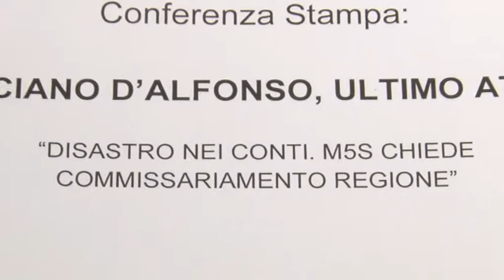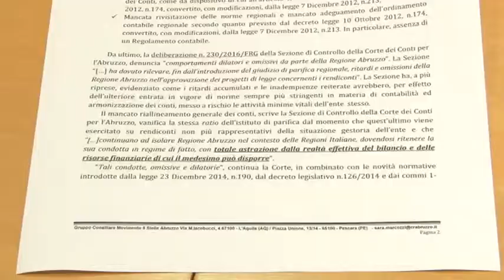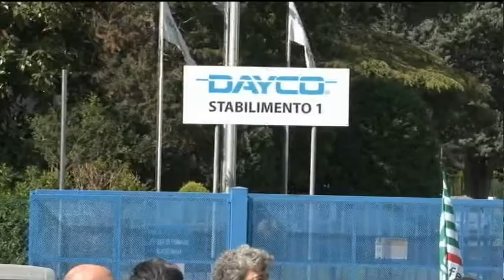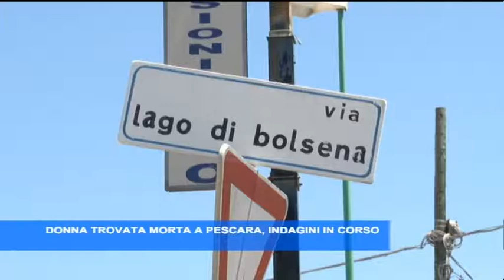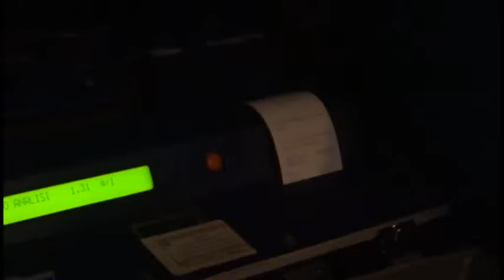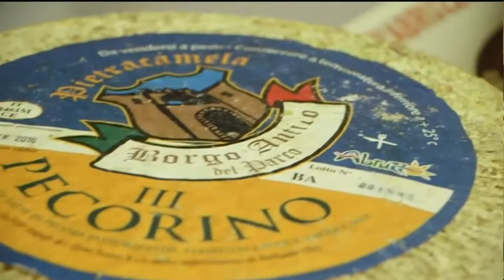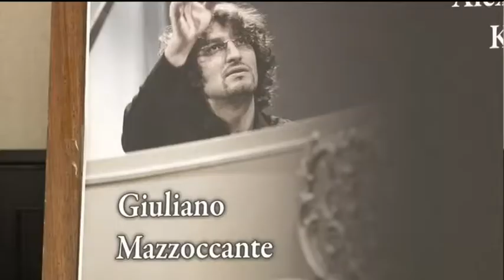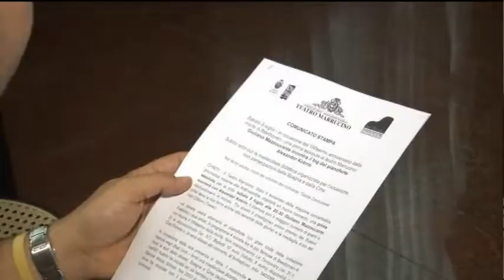TgSei edizione delle 19 di venerdì 7 luglio 2017